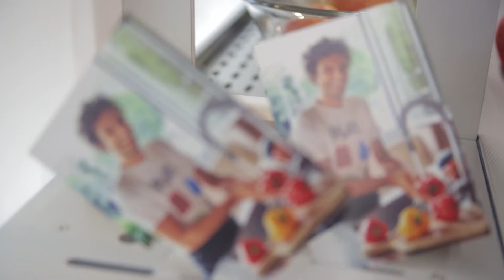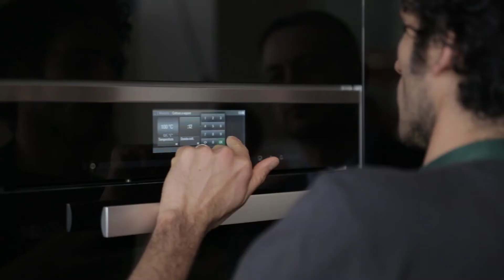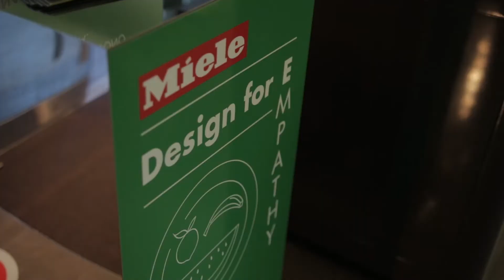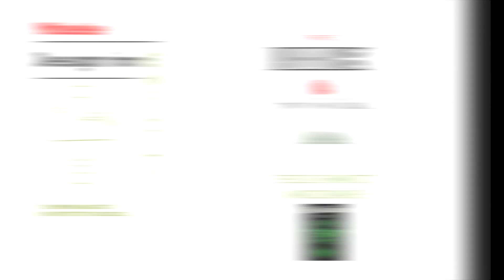Design4life: EMPATHY con Marco Bianchi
Marco Bianchi è stato ospite di Design4life per il tema Empathy! Due showcooking unici: la mattina presso lo showroom Valcucine e la sera al Miele Gallery.